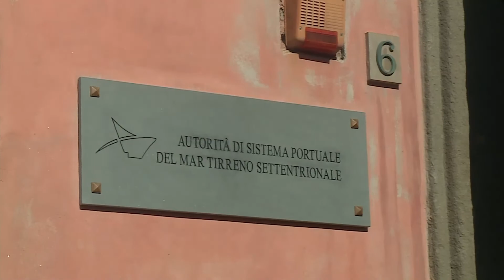Guerrieri e sciopero portuali: "Impegno dell'AdSp, ma non abbiamo fatto facili promesse"